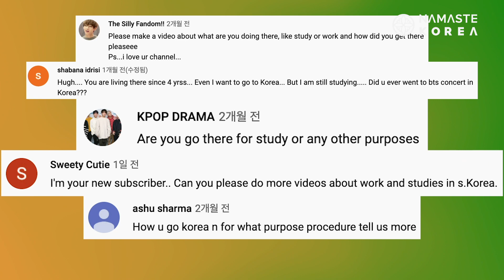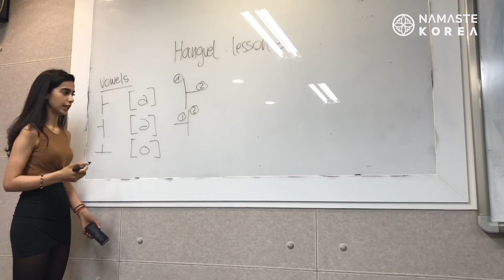Indians living in Korea: poonam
I saw the comments.
I happened to find her.
She is attending a university in Korea.
And she's a YouTuber.
She happily accepted my request.
She interviewed kindly and did her best.
We want to make a video through your comments.
we hope this video will help you.

मैं भत Subscribers कोरिया में जीवन के बारे में उत्सुक थे . मैं उसे खोजने के लिए हुआ। वह कोरिया में एक विश्वविद्यालय में है। और वह है एक YouTuber। वह खुशी से मेरा अनुरोध स्वीकार कर लिया . अगर आप किसी भी प्रश्न है वह और उसका सबसे अच्छा किया ., कृपया एक टिप्पणी छोड़ दो। हम आपके टिप्पणी के माध्यम से एक वीडियो बनाने के लिए . हम इस वीडियो तुम मदद करेगा उम्मीद है कि चाहते हैं का साक्षात्कार लिया इस टिप्पणी को देखा।

Title: Cha-Cha-Cha
Type of music: Cha CHa Cha
Mood: Happy

About the artist:

Please show some love and support to: Dj Quads